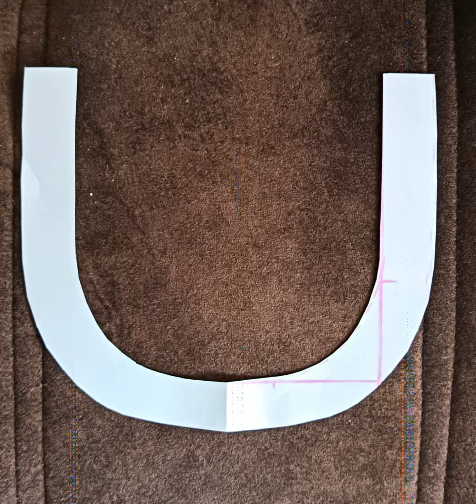U Neck Cutting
Connect:-